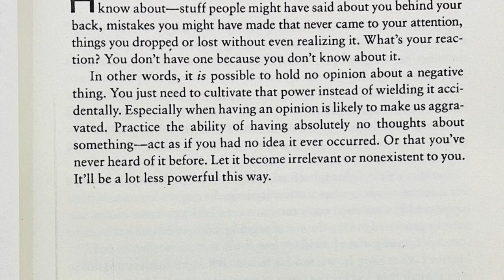You don’t have to have an opinion (February 9th)￼